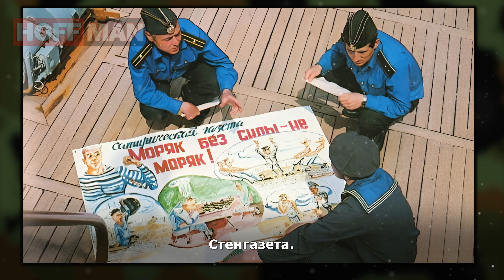✔️Как служили в ☭советской☭ армии🪖.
⚡🧾 📝Это фотографии из советского фотоальбома 80-х годов Вооруженных Силах СССР с комментариями, взятыми из Большой Советской Энциклопедии.
🎼🎺🎸 Track: The Emperor's Army - Jeremy Blake